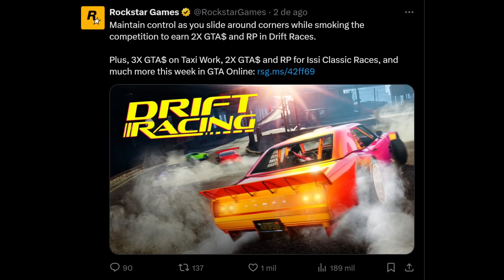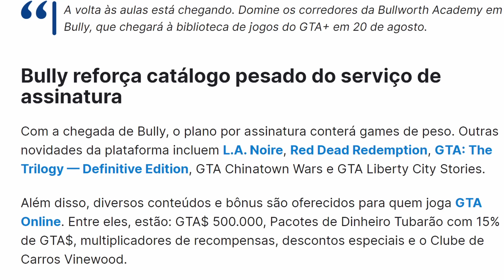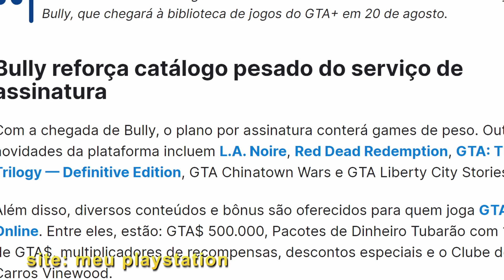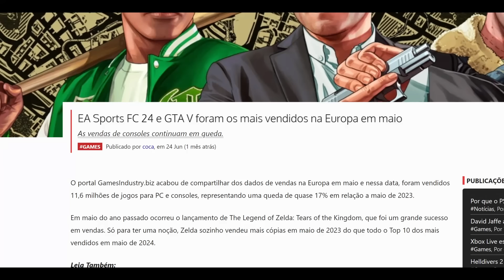A ROCKSTAR ASSUSTOU TODO MUNDO...